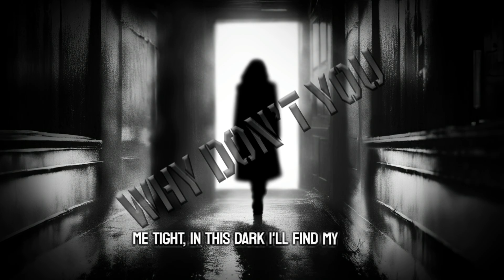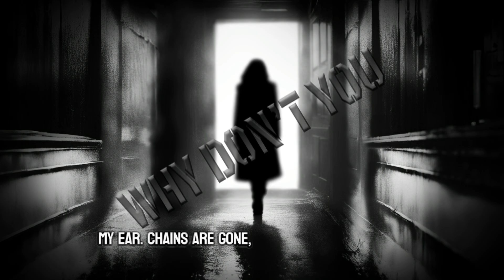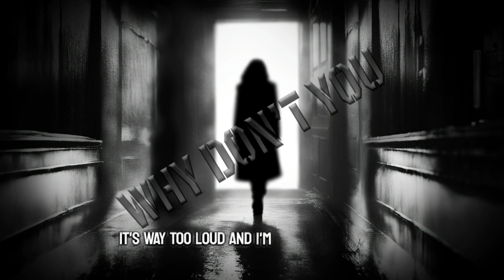Why Don't You - DmG Studios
Sort of an Emo/Ska vibe going on which is fitting because this song is about both anger and happiness. It is quite literally a break-up song telling the ex to leave and the mixture of both being upset and happy about it at the same time is why the genre fits so perfectly in my eyes. Ska is generally a happy vibe while emo is well... emo haha.

Got Spotify?